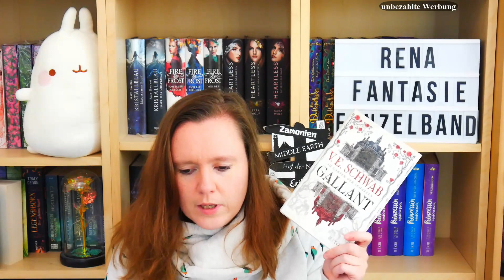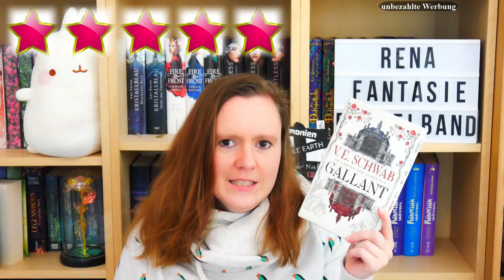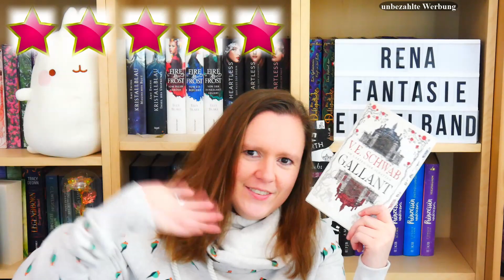Buchempfehlung // Gallant - Im Garten der Schatten von V. E. Schwab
Meine Buchempfehlung

Ich stelle euch heute Gallant - Im Garten der Schatten von V. E. Schwab vor.

Alles was ich sage ist meine persönliche Meinung und ich würde mich sehr über eure Kommentare freuen.

(unbezahlte Werbung)